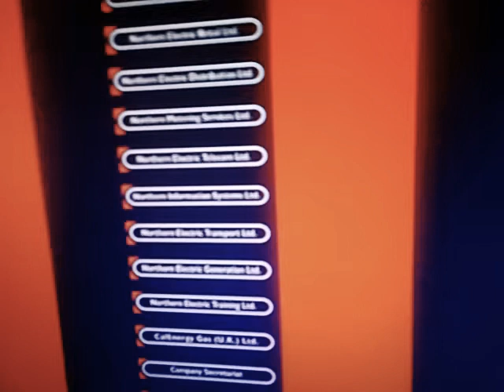Browell Smith & Co Solicitors Advert (1999)